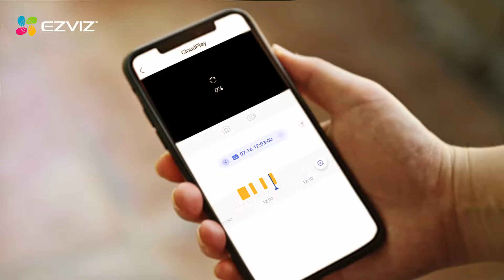EZVIZ CloudPlay | Safe, Private & Secure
EZVIZ Cloud is a global video cloud service platform that enables you to view, capture, save and share what’s valuable to you.